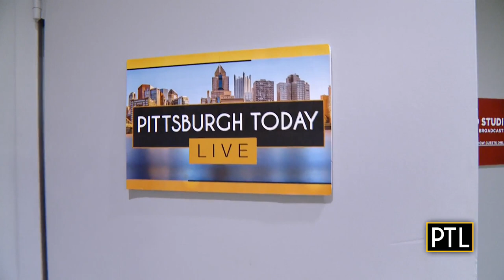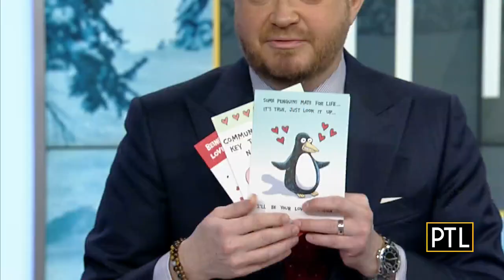Pittsburgh Today Live Chat: Feb. 9, 2022